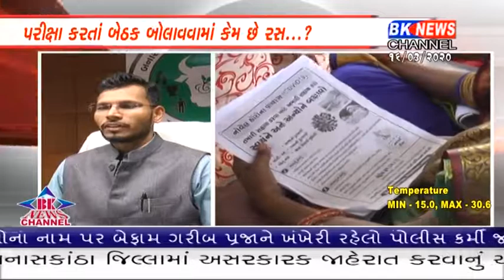કોરોના વાઇરસનો કહેર